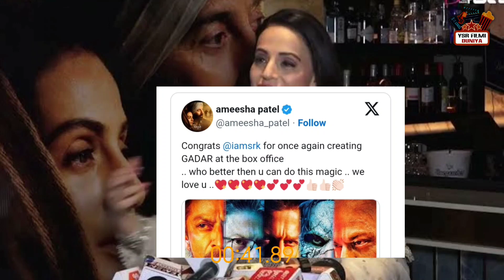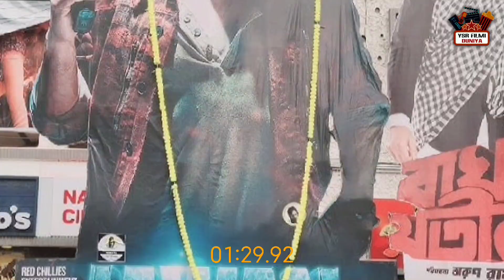Ameesha Patel reacts on Jawan's box office performance! | SRK | bollywood news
Ameesha Patel reacts on Jawan's box office performance! | SRK | reaction

Welcome to "YSR Filmy Duniya" Channel, the #1 destination for the world's best known videos.  YSR Filmy Duniya is a leading provider of Hindi and Bollywood entertainment.

Get latest happenings from Bollywood, news of your favorite celebrities, exclusive news updates, upcoming news, upcoming, latest and much more.

bollywood news
bollywood news today
ysr filmi duniya

srk news
amisha patel and shah rukh khan
bollywood news
filmi duniya
jawan celebrity reactions
srk letest news
srk new news

entertainment news
gadar 2
gadar 2 movie
jawan
jawan box office collection
jawan review
shahrukh khan
sunny deol
gadar 2 trailergadar 2 full movie
jawan trailer
Jawan boxoffice collection
crazy 4 bollywood
world news
breaking news
latest news
News